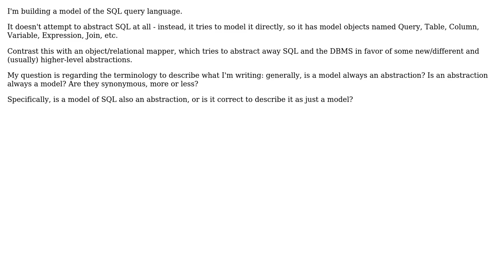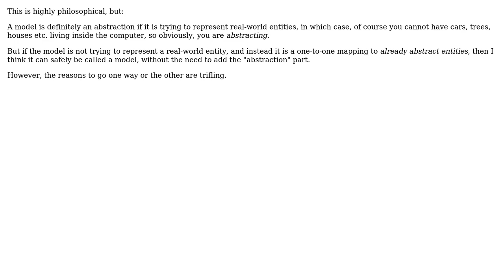Software Engineering: Terminology: abstraction vs models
With thanks & praise to God, and with thanks to the many people who have made this project possible! | Content (except music & images) licensed under CC BY-SA | Music | Images & others | With thanks to user mindplay.dk user Mike Nakis user gnat and the Stack Exchange Network Trademarks are property of their respective owners. You are responsible for your own actions.